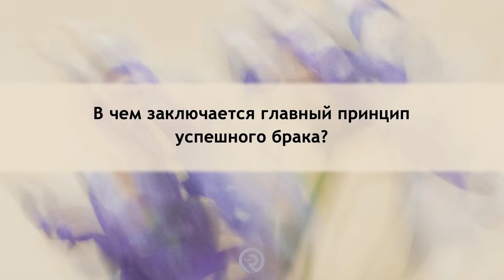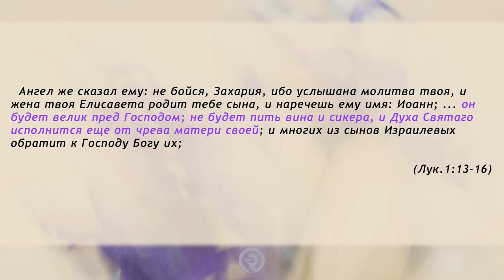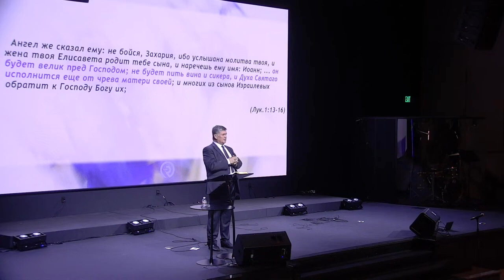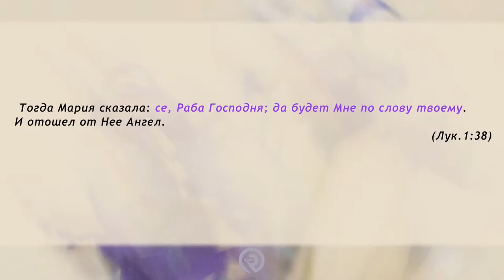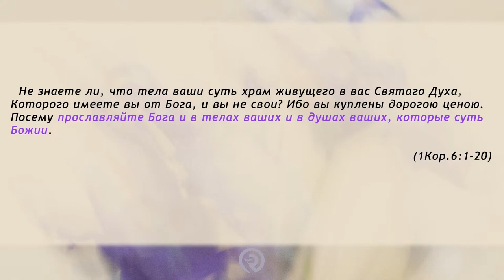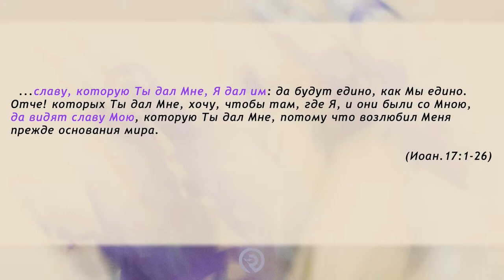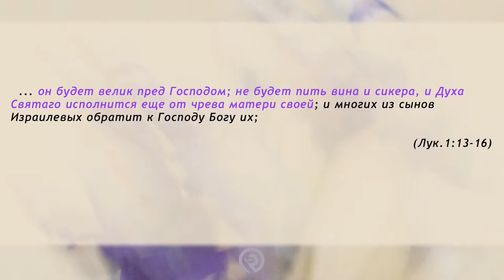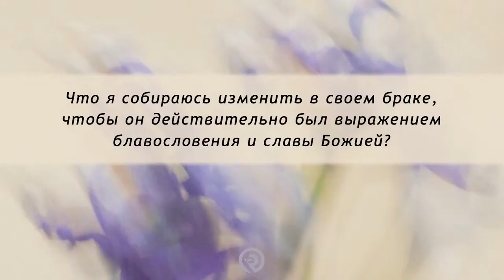В чем заключается главный принцип успешного брака? Проповедь: Петр Грубий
Фонд Помощи Украине от церкви "Возрождение" г. Ванкувер